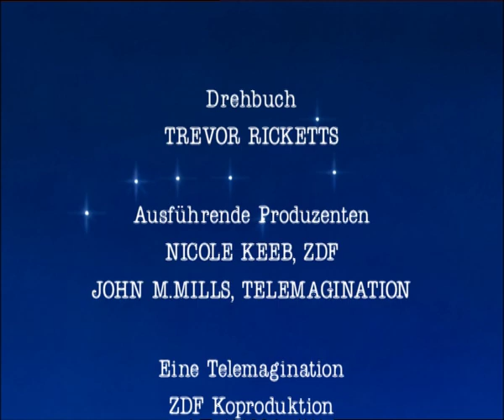Last Polar Bears